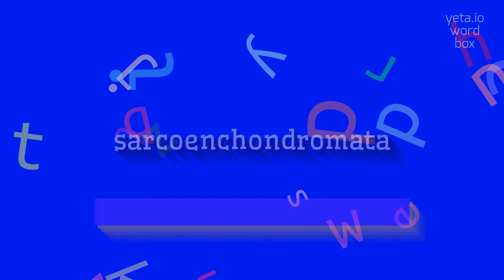How to say "sarcoenchondromata"! (High Quality Voices)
Watch in this video how to say and pronounce "sarcoenchondromata"!